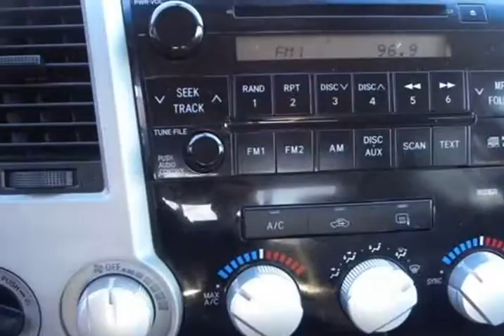2008 Toyota Tundra SR5 4x4 4dr Double Cab SB (5.7L V8) (Manchester and Merrimack, New Hampshire)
Neat Auto Sales, Inc
Two Locations In
Manchester and Merrimack